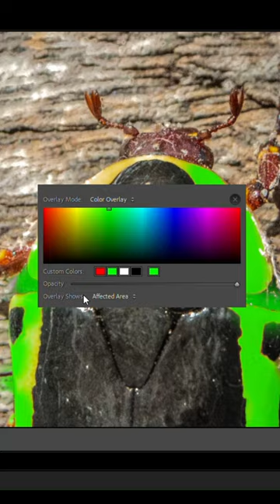Is this a professional edit?